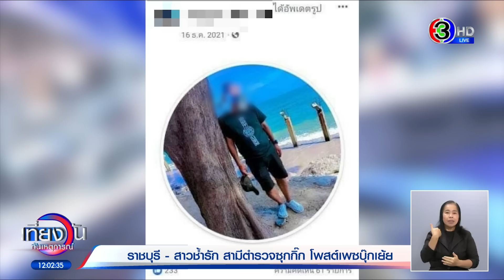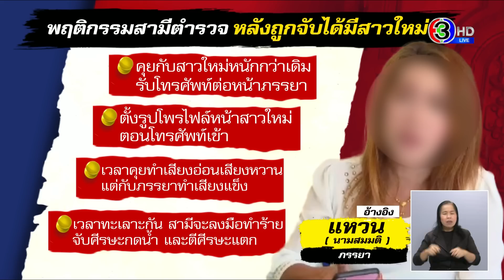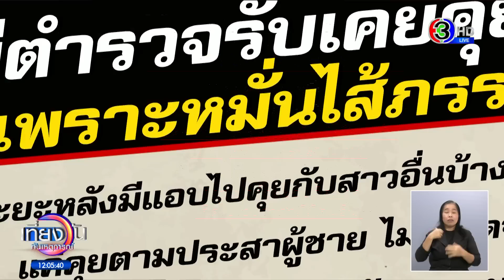เมียร้อง ผัวตร.มีกิ๊กรุ่นลูก ช้ำใจถูกโพสต์รูปชู้เย้ย ผัวโต้แค่คนคุยอ้างโพสต์รูปคู่สาวแค่หมั่นไส้เมีย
สาวบ้านโป่งร้องเพจโหนกระแส อยากเอาผิดผัวตำรวจ อยู่กินนาน 35 ปี จนลูกเรียนจบแล้ว สุดท้ายแอบมีกิ๊กรุ่นลูก สึกเสียใจผัวโพสต์รูปคู่สาวชู้เย้ยในเฟสบุ๊ค ผัวสวนกลับ ที่โพสต์รูปคู่สาว แค่แกล้งเมียข้อหาหมั่นไส้

ทีมข่าวเที่ยงวันทันเหตุการณ์คุณนฤชา กมุทโยธิน ลงพื้นที่ไป อ.บ้านโป่ง จ.ราชบุรี ไปพบกับ คุณแหวน (นามสมมุติ) อายุ 53 ปี สาวบ้านโป่ง โดยระบุว่า เครียดทุกวัน หลังจับได้ว่า สามีอายุ 56 ปีที่เป็นตำรวจแอบไปมีกิ๊ก คบชู้กับสาวรุ่นลูก

โดยคุณแหวน บอกว่าตัวเองกับสามีแต่งงานกันมานาน 35 ปี มีลูกสาวด้วยกัน 2 คน เรียนจบทำงานแล้วทั้งคู่ ซึ่งที่ผ่านมา รู้มาตลอดว่าสามีชอบแอบคุยกุ๊กกิ๊กกับสาว แต่ตัวเองไม่เคยสนใจอะไร เพราะสามีคุยแปปๆเดี๋ยวก็เลิก แต่มาคนล่าสุด สาวกาฬสินธุ์ อายุ 36 ปี อายุรุ่นเดียวกับลูกสาว

ซึ่งคุณแหวน จับผู้หญิงคนนี้ได้เมื่อต้นปีที่แล้ว เพราะสามีพาผู้หญิงคนนี้ไปเที่ยวทะเล และถ่ายรูปคู่โพสต์ลง Facebook ทำให้เธอเข้าไปเจอและจับได้ และมารู้อีกว่า ทั้งคู่แอบคบหากันเป็นชู้มานานถึง 5 ปี

เท่านั้นยังไม่พอ หลังจับได้คิดว่า สามีจะเลิกคุย กับผู้หญิงคนนี้ กลับคุยกันหนักกว่าเดิม รับโทรศัพท์คุยกับผู้หญิงต่อหน้าและยังตั้งรูปโปรไฟล์ตอนเวลาโทรฯเข้า เป็นหน้าผู้หญิงเต็มจอโทรศัพท์ เวลาคุยทำเสียงอ่อนเสียงหวาน "ถามผู้หญิงว่าตื่นหรือยัง กินข้าวหรือยัง ส่วนกับเธอ สามีไม่เคยถาม แถมทำเสียงแข็งใส่

ที่ผ่านมาเวลาทะเลาะกัน สามีก็เคยลงมือทำร้ายร่างกาย จับหัวเธอกดน้ำและตีจนหัวแตก ล่าสุด เธอเก็บเสื้อผ้าสามีใส่กระเป๋าโยนกองไว้หน้าบ้านพร้อมบอกสามีว่า ถ้าเลือกชู้ ก็ให้ออกจากบ้านไปอยู่ด้วยกันเลย ซึ่งสามีไปจริงๆ หายจากบ้านไปนาน 20 กว่าวัน พอกลับมาก็ตึงใส่กันและบรรยากาศในบ้านไม่มีความสุขเหมือนเดิม เหมือนที่ผ่านมา

ซึ่งตอนนี้คุณแหวน บอกว่า เธอรู้สึกเครียดมาก เพราะอีกไม่กี่ปี สามีก็จะเกษียณได้เงินก้อนหลายล้านบาท กลัวสามีจะถูกผู้หญิงคนดังกล่าว ปอกลอกเงินจนหมดตัว และ หากสามีเลือกที่จะอยู่กินกับผู้หญิงคนดังกล่าวต่อไป เธอก็ขอฟ้องร้องในฐานะเมียหลวงที่มีทะเบียนสมรสเรียกค่าเลี้ยงดูเดือนละ 5,000 บาท

ขณะที่ทีมข่าวเที่ยงวันทันเหตุการณ์ คุณนฤชา เดินทางไปที่โรงพักแห่งหนึ่ง ในจังหวัดราชบุรี และได้พูดคุยกับนายตำรวจยศร้อยตำรวจโท สามีของคุณแหวน ซึ่งนายตำรวจ รายดังกล่าว ขอไม่ให้สัมภาษณ์ แต่ขอพูดคุยให้เป็นข้อมูลว่า "ผมทำงานเหนื่อย กลับบ้านไปคิดว่าจะเจอเมียเอาอกเอาใจ แต่กลับไปเจอภาพเมียนั่งกินเหล้าเมาทุกวัน ใครจะทนไหว บ้านช่องก็ปล่อยรก ไม่เรียบร้อย และเวลาเมาก็จะชอบคิดมากคิดไปเองว่าสามีมีคนอื่น

ซึ่งสามียอมรับว่า ระยะหลังมีแอบไปคุยกับสาวอื่นบ้างเพราะเบื่อ และยืนยันแค่คุยตามประสาผู้ชาย ไม่ได้คิดจะจริงจัง ส่วนที่โพสต์รูปคู่ กับสาวกาฬสินธุ์นั้น ผู้หมวดบอกว่า แค่คนเคยคุย ตอนนี้เลิกคุยไปแล้ว และที่โพสต์ลงเพราะต้องการ แกล้งเมีย ข้อหาหมั่นไส้ชอบคิดมากจับผิดผัว

เที่ยงวันทันเหตุการณ์ วันที่ 10 กรกฏาคม 2566